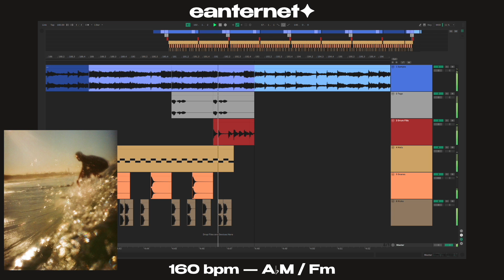{FREE} KANYE WEST TYPE BEAT — “SUNSHINE”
ⓘ Information
• BPM : 160 / 80
• Key : A♭ Major / F minor
• Sample :  Enchantment - Sunshine [UNCLEARED]

kanye west x college dropout type beat